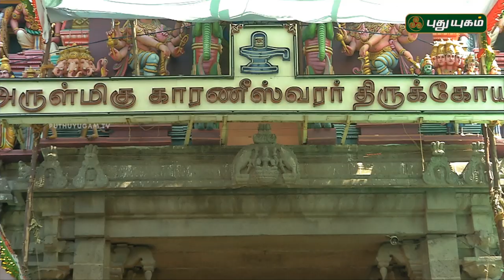Aalayangal Arputhangal | PROMO | 04/05/2019 | PuthuyugamTV